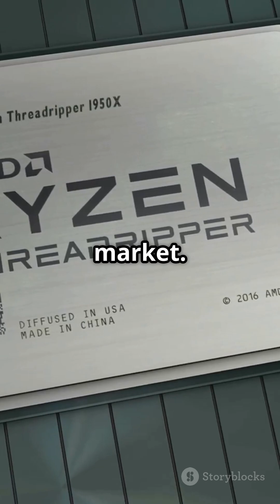The story of AMD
Dive into the fascinating history of AMD (Advanced Micro Devices), a powerhouse in the tech industry! In just 2 minutes, discover how AMD transformed from a small startup in 1969 to a leader in the semiconductor market. We'll explore key milestones, including the launch of iconic processors and its fierce competition with Intel. Witness how innovations like Ryzen and EPYC have redefined computing performance, making AMD a favorite among gamers and professionals alike.

history of amd
amd history of processors
history of amd processors
amd history,
story of amd
the success story of amd
history of amd gpu
amd story
history of amd cpus
amd gpu history
history of amd vs intel
the history of amd and ati gpu,
history
amd ryzen history
history of amd vs nvidia
technology. the history of amd
technology
the history of AMD
history of amd and ati gpu
history of advanced micro devices
technology. the history of amd and ati gpu
the rise of amd,
amd cpu history
history of amd
amd history
history
amd gpu history
processor history
graphics technology. the history of amd and ati gpu
amd cpu history
the history of amd and ati
amd logo history
history of amd and ati gpus
unknown artist
unknown artist channel
unknown artist's channel